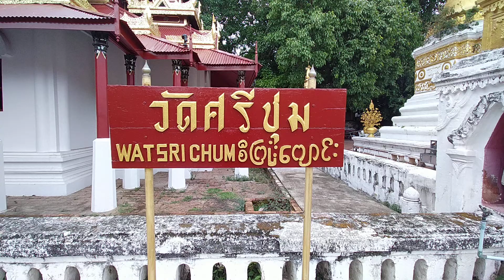GooDyสัญจร "วัดศรีชุม"นครลำปาง มิย2563(1)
Realme 5i VDO by.GooDy